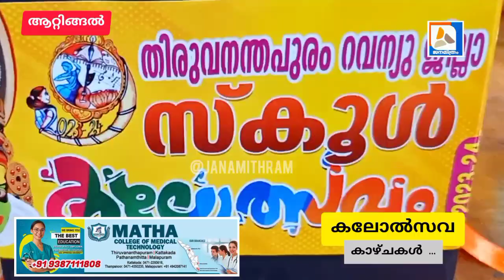റവന്യൂ ജില്ലാ കലോത്സവത്തിന് ആവേശകൊടിയിറക്കം The Revenue District Kalolsavam will be flagged off